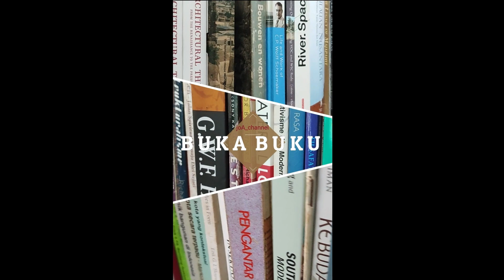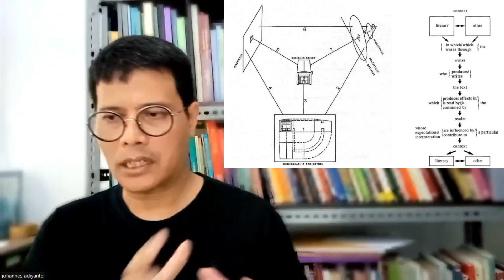Seri Buka Buku #1 - Research Methods for Architecture - Bagian 3A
Seri Buka Buku adalah seri yang membahas buku-buku. Pada seri pertama ini buku yang dibuka adalah buku karangan Ray Lucas berjudul 'Research Methods for Architecture.

Pada video ini dibahas tentang aplikasi penelitian dan studi kasus Sejarah Arsitektural. Contoh aplikasinya adalah studi Manfredo Tafuri, Colin Rowe, Robin Evans, Joseph Rykwert dan studi kasus manifestasi Arsitektur Modern terutama Le Corbusier.